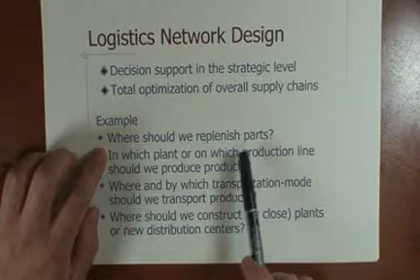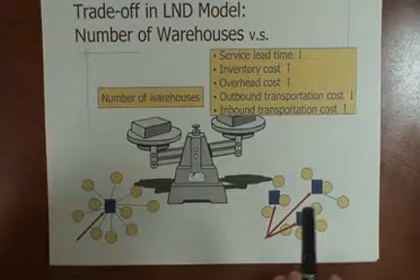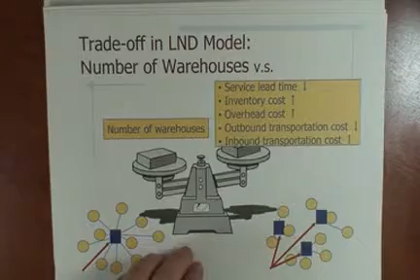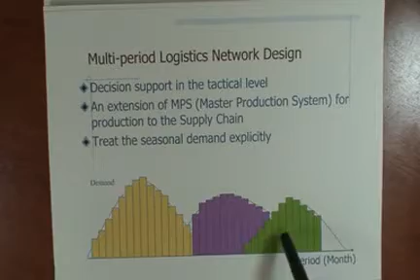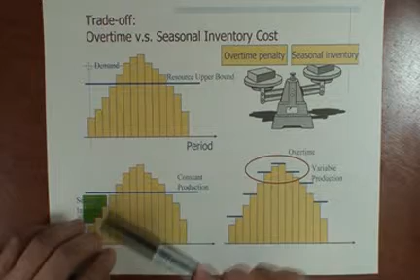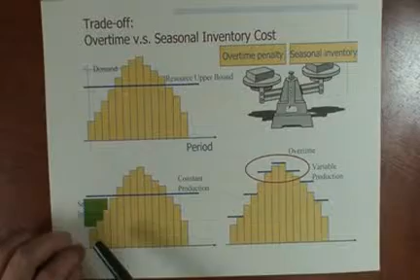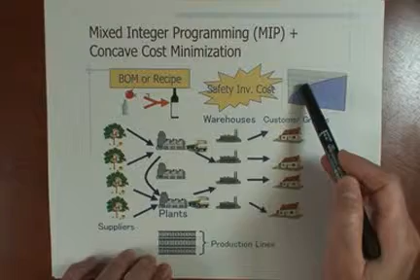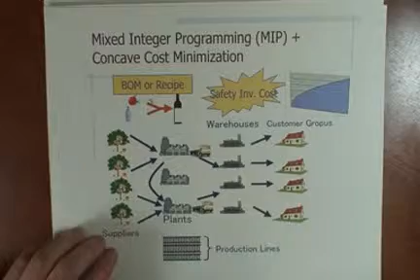supply_chain_optimization_03.AVI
Supply Chain Optimization Vol. 3